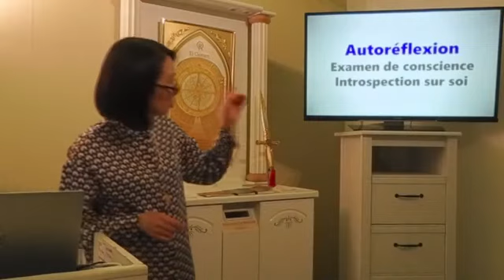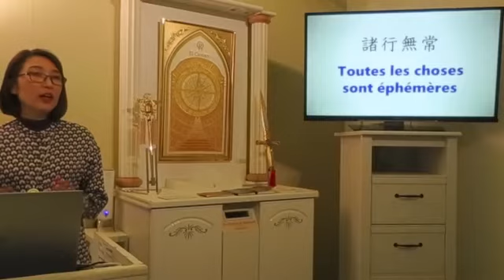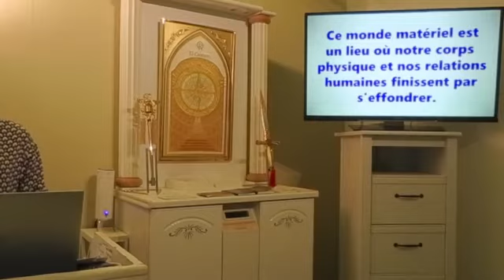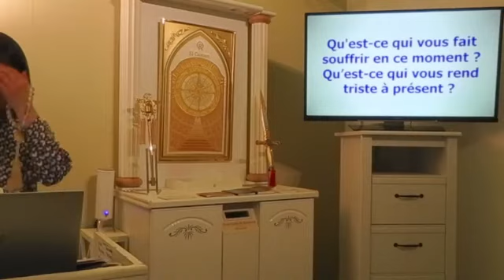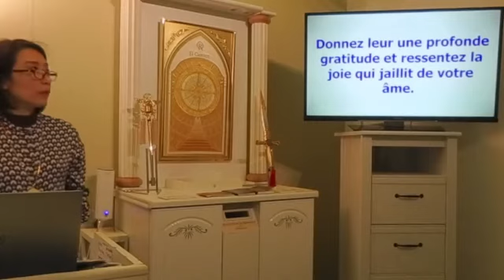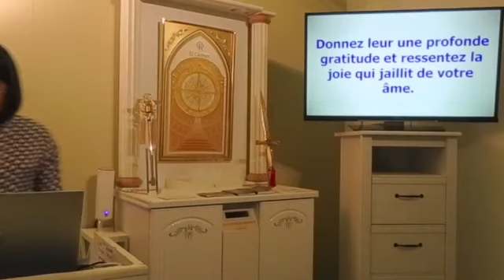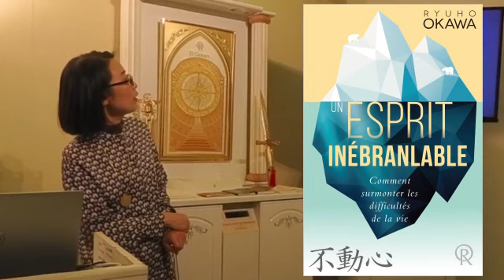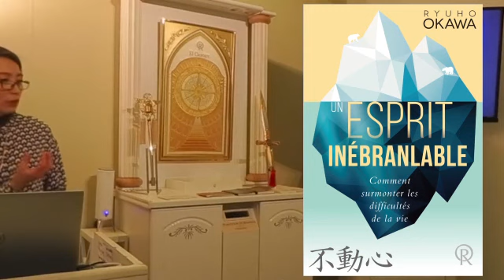Méditation bouddhique : Se libérer de la souffrance et de la tristesse (24/10/2021)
Méditation bouddhique « Purification de l’esprit » par Maître Ryuho Okawa -partie 2-
-Récitation du soutra « Les Paroles véritables prononcées par Bouddha »
-Apprentissage d’une philosophie bouddhique sur ce thème
-Pratique d’une introspection sur soi
56-58 rue Fondary 75015 PARIS
Tél : + 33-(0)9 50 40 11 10